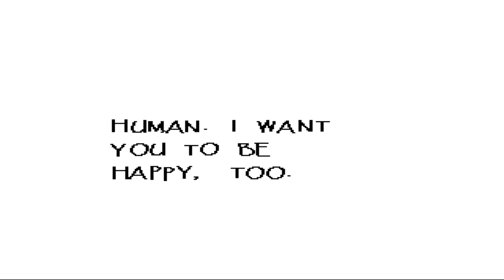Undertale | Ep 26 | The Mothcast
This is a Podcast me and my brother have started to talk about video games! Join us while we explore Undertale, the hit pixel graphics RPG that basically everyone loves.